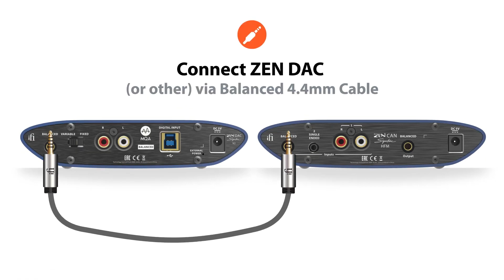iFi Audio ZEN DAC Signature V2 : guide d'installation rapide - Cobra.fr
Guide d'installation rapide du convertisseur iFi Audio ZEN DAC Signature V2
Retrouvez tous les convertisseurs DAC en magasin ou sur notre site internet